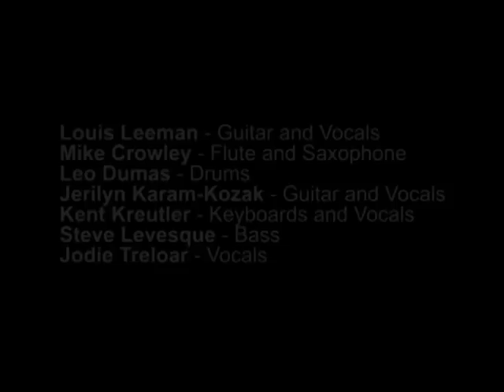Where's My Light? - Louis Leeman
Louis Leeman and Cheap Sneakers perform at the
Spindle City Americana Festival celebrating the music of Gram Parsons
Narrows Center for the Arts